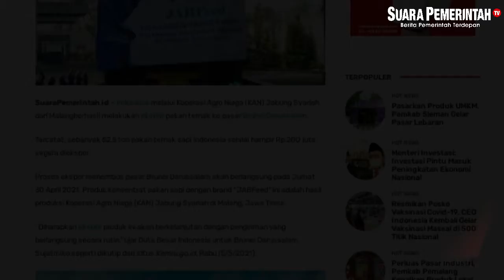Koperasi Jatim Ekspor Pakan Ternak 52.500 kg ke Brunei Darussalam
Indonesia melalui Koperasi Agro Niaga (KAN) Jabung Syariah dari Malangberhasil melakukan ekspor pakan ternak ke pasar Brunei Darussalam.

Tercatat, sebanyak 52,5 ton pakan ternak sapi Indonesia senilai hampir Rp 200 juta segera diekspor.

Proses ekspor menembus pasar Brunei Darussalam akan berlangsung pada Jumat 30 April 2021. Produk konsentrat pakan sapi dengan brand “JABFeed” ini adalah hasil produksi Koperasi Agro Niaga (KAN) Jabung Syariah di Malang, Jawa Timur.

“Diharapkan ekspor produk ini akan berkelanjutan dengan pengiriman yang berlangsung secara rutin,” ujar Duta Besar Indonesia untuk Brunei Darussalam, Sujatmiko seperti dikutip dari situs Kemlu.go.id, Rabu (5/5/2021).